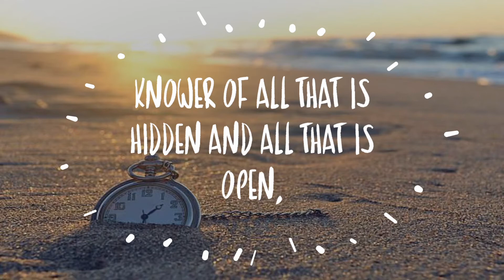Say, ‘God! Creator of the heavens and earth! Knower of all that is hidden and all that is open,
Say, ‘God! Creator of the heavens and earth! Knower of all that is hidden and all that is open, You will judge between Your servants regarding their differences.’ — THE THRONGS (az-Zumar) 39:46

المصباح‎‎
Watch, read, reflect & share